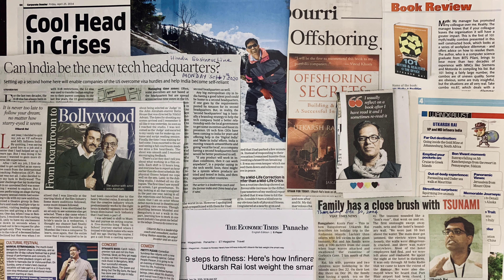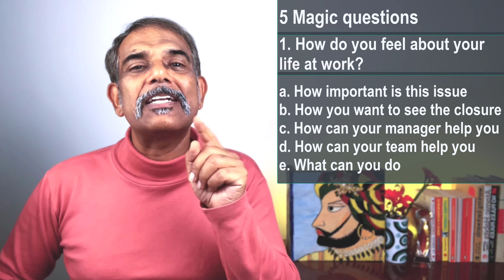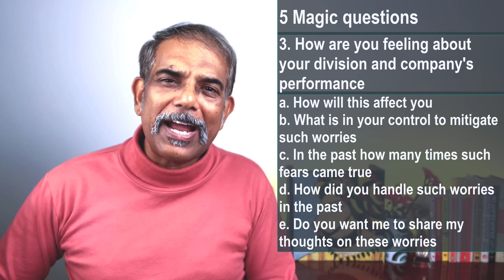5 Magical coaching questions: Leaders/Managers must ask employees for better engagement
I coached many leaders & managers. This video "5 Magical coaching questions: Leaders/Mangers must ask employees for better employee engagement" will help them to improve employee engagement